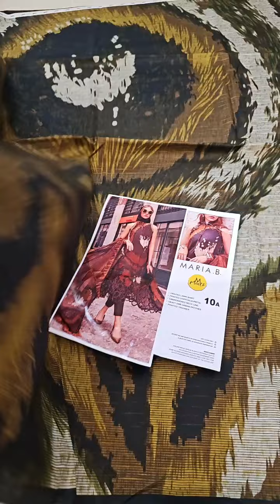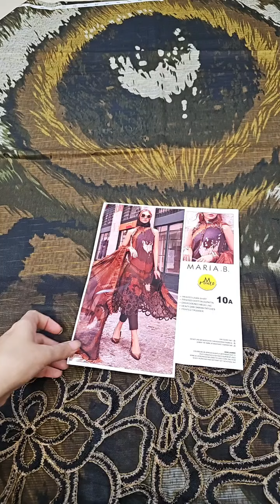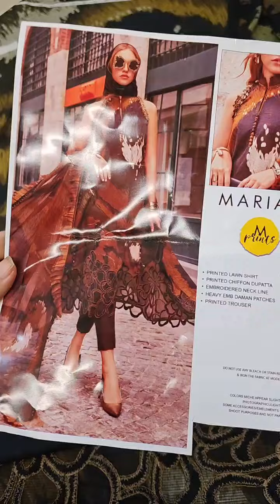Maria.B MPRINTS 3 Piece Unstitched Luxury Lawn Suit MPT-2310-A